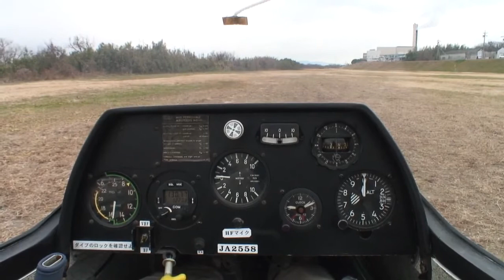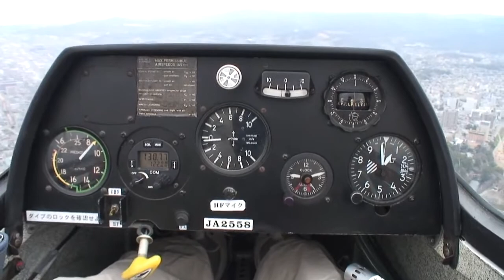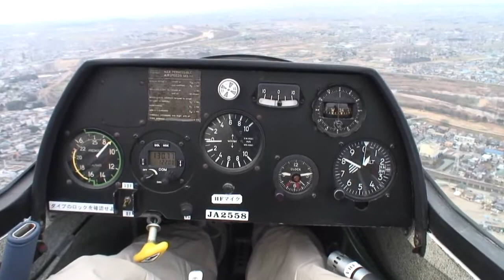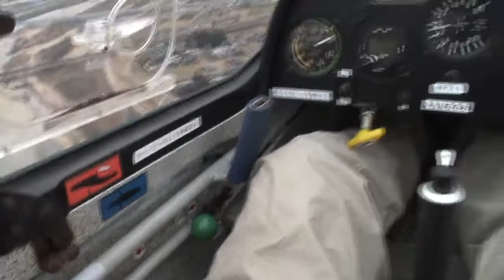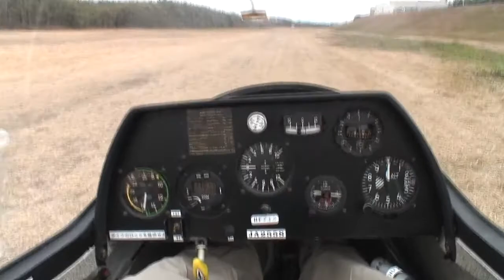Puchacz in Okazaki (2009)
Flight of SZD-50 Puchacz (owl) in Okazaki, Aichi, Japan.